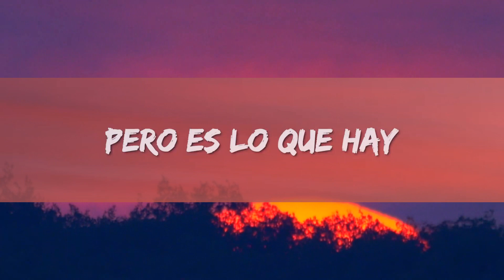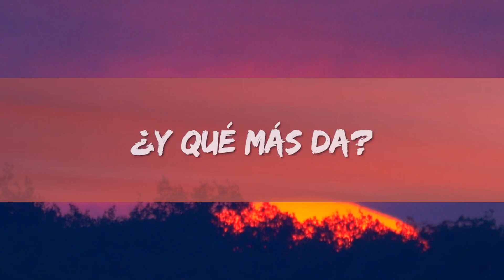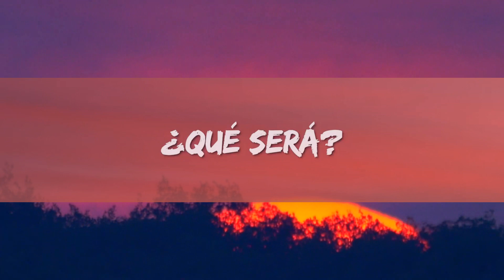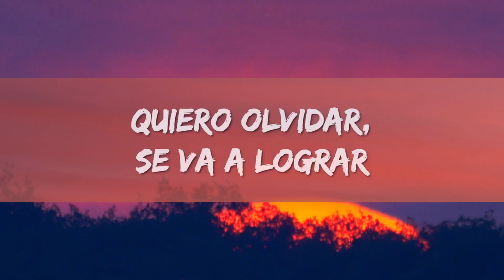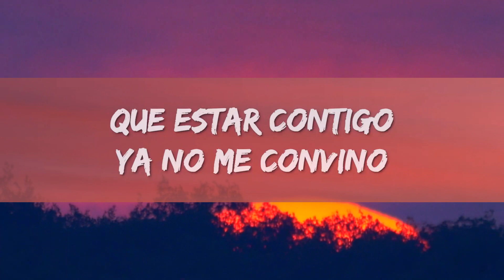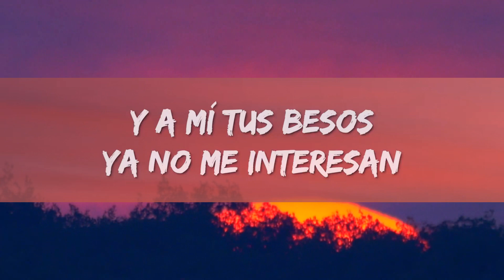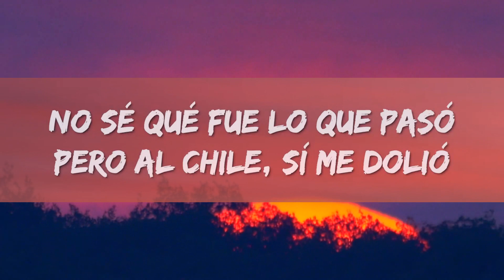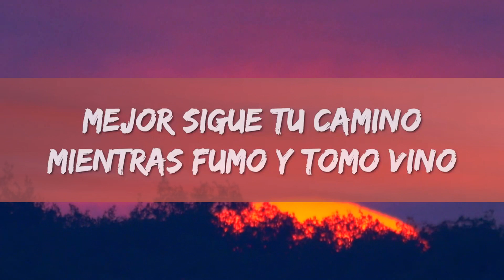Peso Pluma - Bye (Letra/Lyrics) | 1 Hour Version - Top Trending Songs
Peso Pluma - Bye (Letra/Lyrics)

Letra/Lyrics : Peso Pluma - Bye

[Verso]
¿Qué será?
Te veo en la noche como de costumbre
Amanecerá

[Coro]
Bye

[Post-Coro]
Ah-ah-ah

[Coro]
Bye

[Post-Coro]
Ah-ah-ah